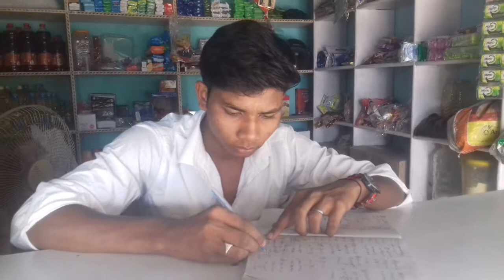Muzaffar khan bedardi ka gana dj 6/10/2019/ka Pyari Nahin Kari padhaai chhut Jai Ho gana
Mojffar Khan Bedardi ka gana